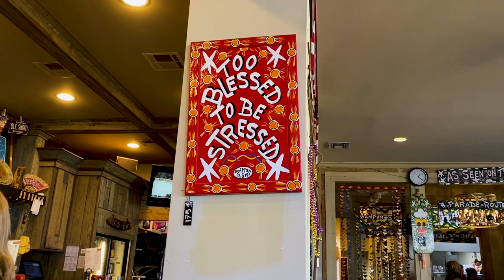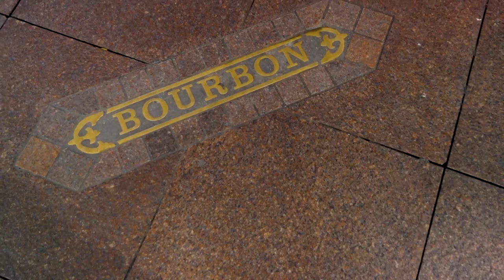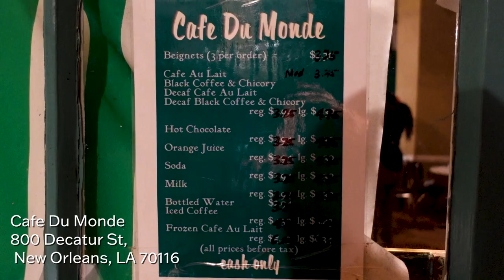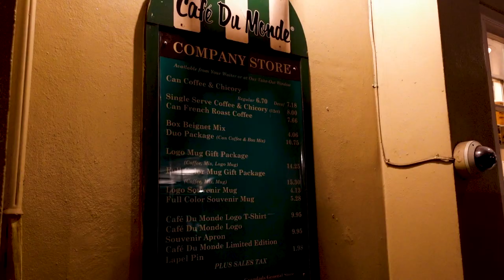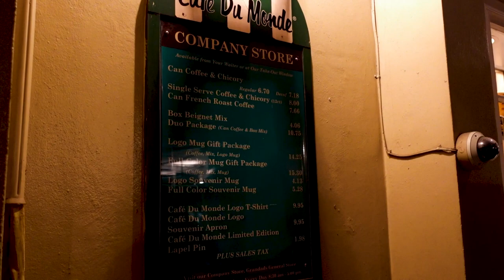The Ultimate New Orleans Weekend - French Quarter, Garden District & Bourbon Street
Once the temperatures start dropping in the beginning of the year, we know it’s time to head to Louisiana - Kait's home state! In this video, we enjoy new gems and re-discover tried and true favorites while exploring New Orleans, Louisiana. From creole jazz brunches, to po-boys and parades in the street and everything in between - there’s nowhere in the world to spend a weekend quite like New Orleans.

00:00 - Intro
00:38 - The Court of Two Sisters
01:55 - French Market
05:26 - Joey K's
06:28 - Magazine Street
08:39 - Bourbon Street
09:48 - Cafe Du Monde
12:46 - The Carousel Bar and Lounge